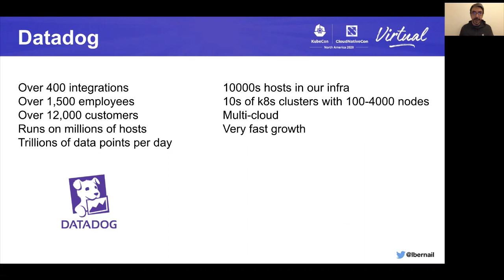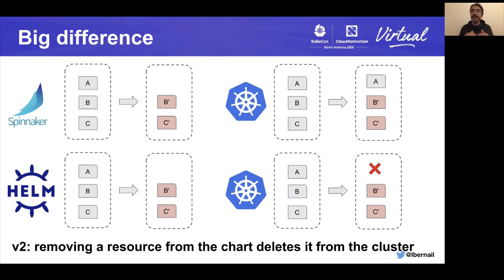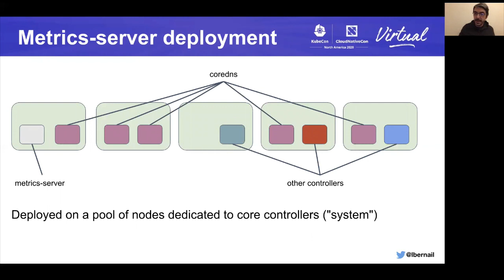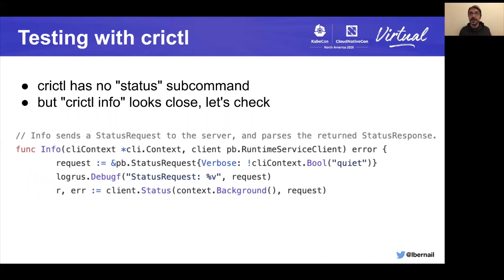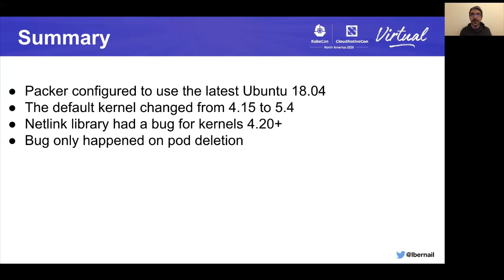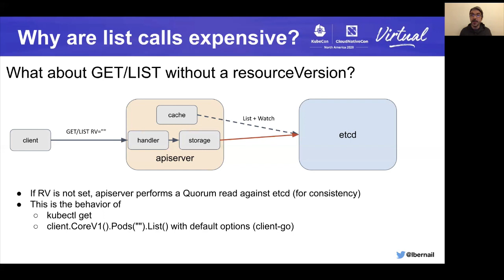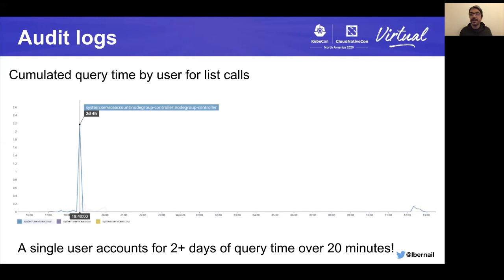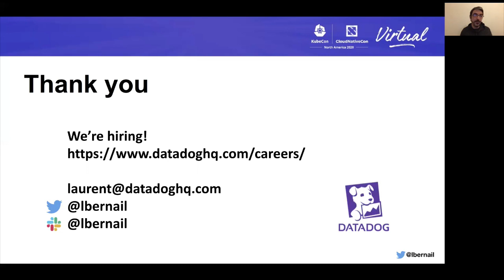How the OOM-Killer Deleted My Namespace, and Other Kubernetes Tales - Laurent Bernaille, Datadog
Running Kubernetes at scale is challenging and you can often end up in situations where you have to debug complex and unexpected issues. This requires understanding in detail how the different components work and interact with each other. Over the last 3 years, Datadog migrated most of its workloads to Kubernetes and now manages dozens of clusters consisting of thousands of nodes each. During this journey, engineers have debugged complex issues with root causes that were sometimes very surprising. In this talk Laurent and Tabitha will share some of these stories, including a favorite: how a complex interaction between familiar Kubernetes components allowed an OOM-killer invocation to trigger the deletion of a namespace.